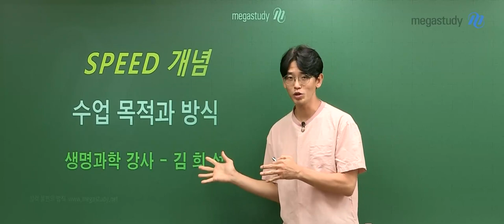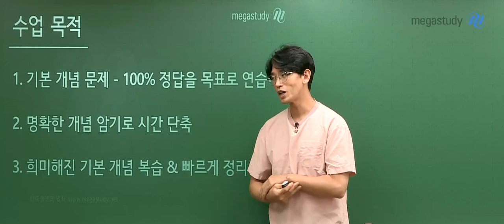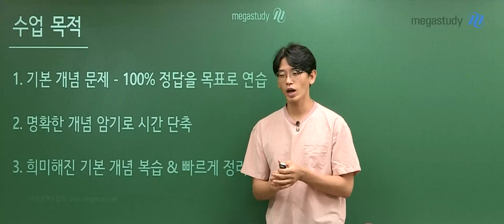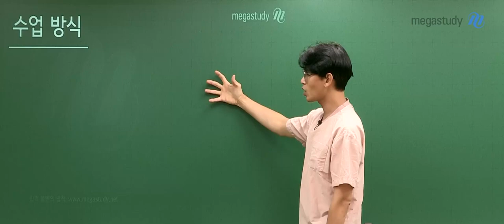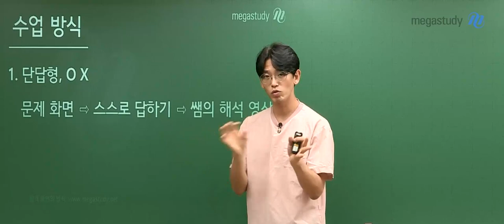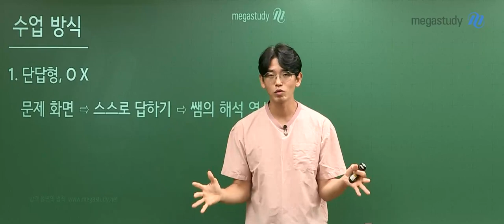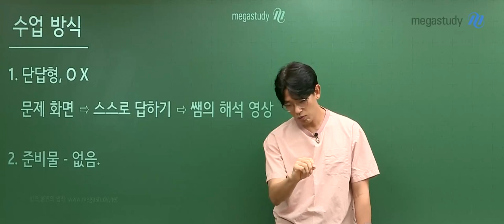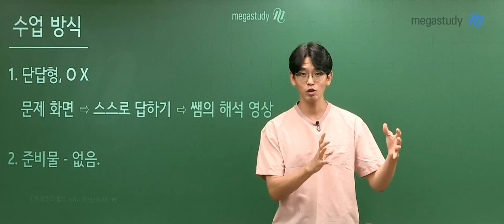[메가스터디] 생명과학 김희석쌤 - 2023 UNLOCK_SPEED 개념완성 OT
생명과학 김희석 선생님의 2023 UNLOCK_SPEED 개념완성 OT 영상입니다.